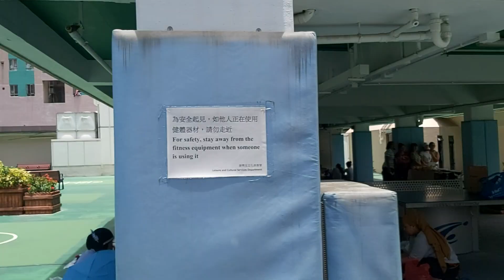FRIENDS BIRTHDAY HANDAAN SARAP NG PAGKAIN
Friends birthday at kaugalian na ng mga pinoy na sa tuwing birthday ay merong handaan at kainan. kahit sa panahon ng pandemya hindi parin kinakalimutan ng mga pinoy ang importanting okasyon tulad ng birthday. kaya sa video na ito makikita na magkakasama ang buong magkakaibigan sa handaan.